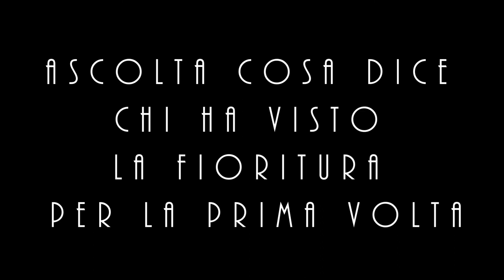Scoprire la fioritura a Castelluccio di Norcia? Per la prima volta!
Per maggiori informazioni sulla passeggiata di cui si parla fai riferimento al sito web

Si ringraziano i partecipanti che si sono prestati volontariamente alla realizzazione del video (improvvisato e senza copione!)